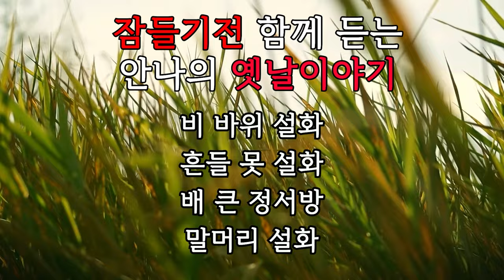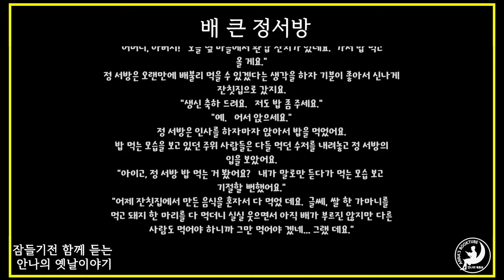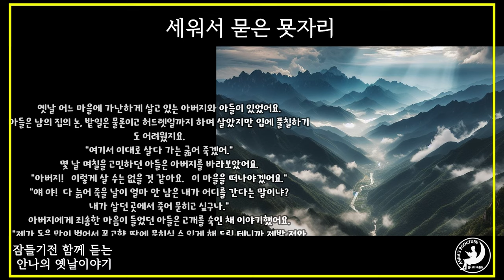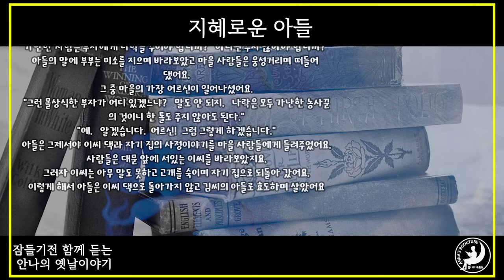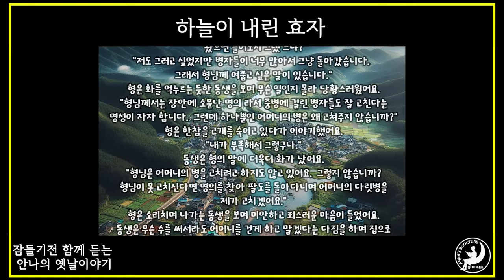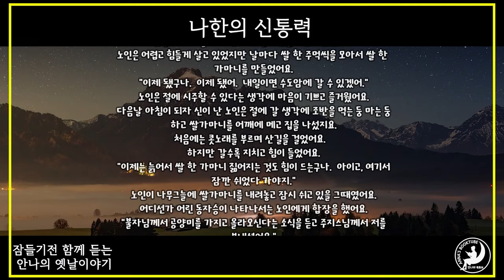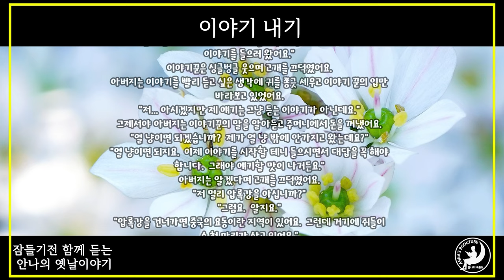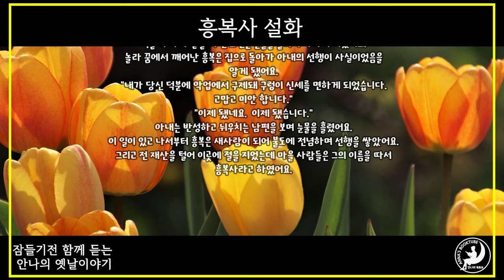잠들기 전 듣는 안나의 옛날이야기 2024년 상반기 모음 | 14편 1시간 50분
비 바위 설화
흔들 못 설화
배 큰 정서방
말머리 설화
세워서 묻은 묫자리
지혜로운 효자아들
꿈 해몽 잘 하고 급제한 아들
백우금관
하늘이 내린 효자
분통골 설화
나한의 신통력
정승바위 설화
이야기 내기
흥복사 설화